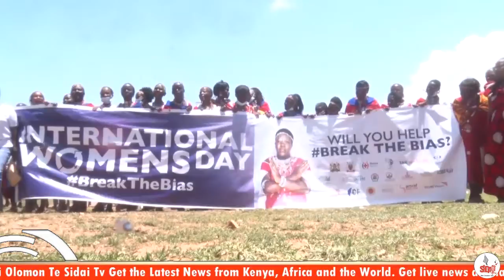SIDAI TV NEWS BULLETIN WITH OLE KANCHUEL EDWARD